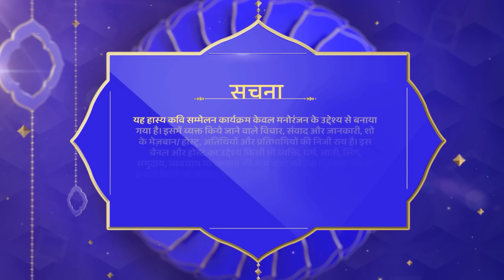पत्नी पल में बजट बिगाड देती है 🤣Waah Bhai Waah Ep 287 | Kavi Sammelan | Haste Raho 🤣Saurabh Jaiswal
DD Free Dish :  28
Tataplay :  181
Airtel : 132
Videocon d2h : 149
Dish TV :  4032
GTPL : 17
DEN : 116
Hathway : 16
NXT Digital : 178
IN DIGITAL:  178
SITI CABLE :  128
FASTWAY :  26
SCOD18 :  118
UCN : 13
Digiana :  122
Rajasthan Infotech : 312
Radiant Digitek : 143

Star Cast - Shailesh Lodha, Zeenath Ehsaan, Vikas Bhaukal, Saurabh Jaiswal

Dekhiye "Waah Bhai Waah" Hasya Kavi Sammelan, Shailesh Lodha ke sang aur anand uthahiye kavi Zeenath Ehsaan, Vikas Bhaukal, Saurabh Jaiswal ke non-stop comedy ka sirf Shemaroo ke "Waah Bhai Waah" channel par.